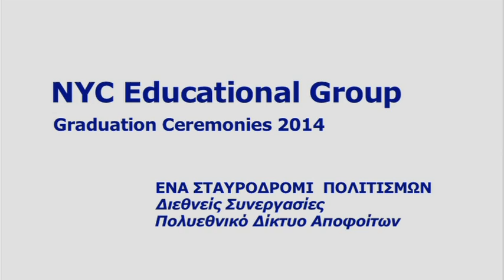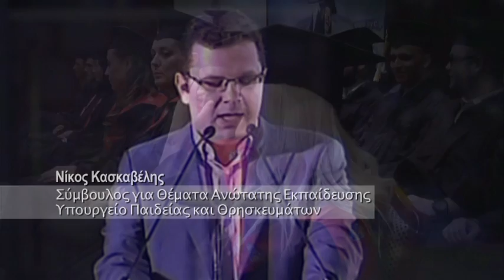NYC Educational Group Graduations 2014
Ο Εκπαιδευτικός Όμιλος New York College  οργάνωσε λαμπρές Τελετές Αποφοίτησης σε Αθήνα και Θεσσαλονίκη, όπως επίσης και στη Πράγα και στα Τίρανα όπου ο Όμιλος NYC έχει ιδρύσει αναγνωρισμένα ιδιωτικά πανεπιστήμια.
Με φόντο την Ακρόπολη στο στάδιο του Εθνικού Γυμναστικού Συλλόγου στην Αθήνα και στο ξενοδοχείο Hyatt Regency στην Θεσσαλονίκη, οι απόφοιτοι παρέλαβαν τα πτυχία Bachelor, Master και PhD, που απόκτησαν με σπουδές εξ’ ολοκλήρου στην Ελλάδα, από αξιωματούχους ακαδημαϊκούς εκπροσώπους των συνεργαζόμενων πανεπιστημίων μεταξύ των οποίων η Dr. Merodie A. Hancock Πρόεδρος του State University of New York-Empire State College, Η.Π.Α., η Dr. Judith Burnett, Aντιπρύτανης του University of Greenwich, και o Dr. George Holmes Πρύτανης του University of Bolton.  Επίσης την Τελετή Αποφοίτησης στην Αθήνα τίμησε με τη παρουσία του ο Πρύτανης του International University of Applied Sciences Bad Honnef, της Γερμανίας, Dr. Peter Thuy με το οποίο το New York College εγκαινίασε νέα συνεργασία.

Επίτιμη καλεσμένη του New York College Θεσσαλονίκης ήταν η συγγραφέας κα Victoria Hislop, γνωστή στην Ελλάδα από το μυθιστόρημά της «Το Νησί» και την ομώνυμη τηλεοπτική σειρά. Στη Τελετή Αποφοίτησης Αθήνας παρευρέθηκε η κα Άννα Βίσση η οποία τιμήθηκε για “Outstanding Performance” από τον Dr. George Holmes Πρύτανη του University of Bolton.

Χαιρετισμό εκ μέρους του Υπουργού Παιδείας κ. Λοβέρδου προς τους φοιτητές απεύθυνε ο κ. Νίκος Κασκαβέλης, Σύμβουλος για Θέματα Ανώτατης Εκπαίδευσης, ο οποίος τόνισε ότι οι διεθνείς συνεργασίες και το δίκτυο διδασκόντων και αποφοίτων μεταλαμπαδεύει νοοτροπίες κρατών με παράδοση στην εκπαίδευση διασφαλίζοντας στους αποφοίτους ευελιξία, προσαρμογή και προσήλωση στη καινοτομία.
Στις 27 Ιουνίου το University of New York in Prague (UNYP) διοργάνωσε στο διάσημο Žofín Palace της Πράγας, τη  τελετή αποφοίτησης όπου χαιρετισμό απεύθυνε ο κ. Tomáš Hudeček, Δήμαρχος της πόλης της Πράγας.
Στη τελετή αποφοίτησης τους  University of New York Tirana (UNYT)  τίμησε με τη παρουσία του ο κ. Alexander A. Arvizu, Πρέσβης των Ηνωμένων Πολιτειών στην Αλβανία.
Η Διοίκηση του Εκπαιδευτικού Ομίλου New York College, οι εκπρόσωποι των συνεργαζόμενων πανεπιστήμιων και το ακαδημαϊκό προσωπικό εύχονται στους αποφοίτους του 2014 Καλή Σταδιοδρομία.

Editing by Loukas Elark - Film Director, BA UNIVERSITY OF GREENWICH in Film Studies - New York College